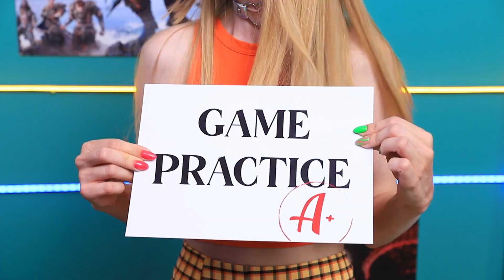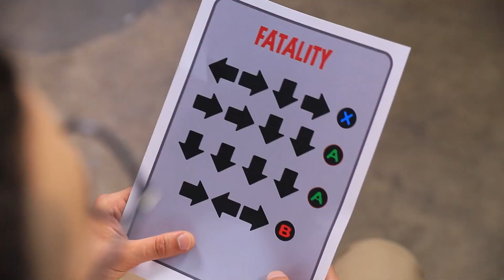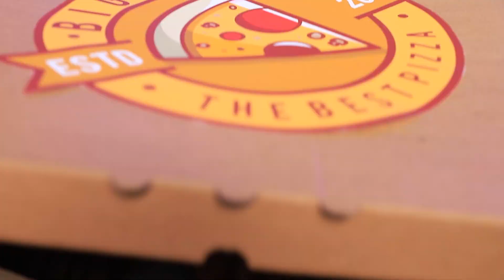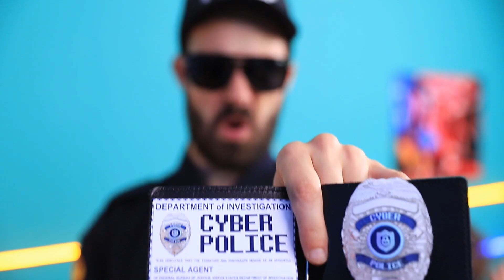Jika Ayahku Adalah Kepala Sekolah Kampus Esports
Kampus esports berbeda dari kampus biasa, dan menjadi kepala dari kampus semacam itu jauh lebih sulit. Mari simak alasannya.